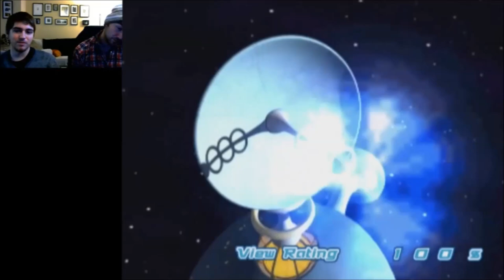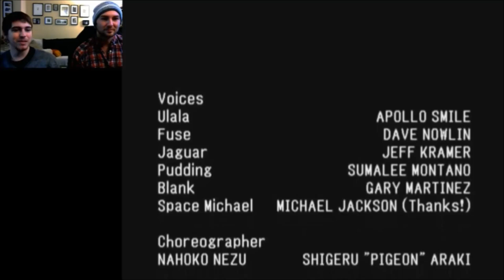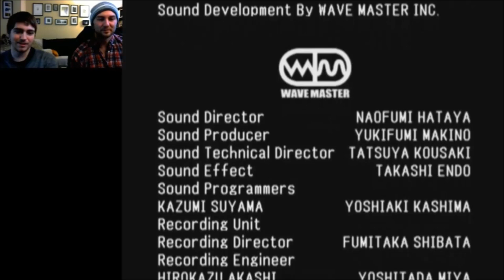Pretentious Plays: Space Channel 5 (2000)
Hey space cats! Time to talk Gavin Rossdale and Pokemon seizures! Stay cool daddy-o!